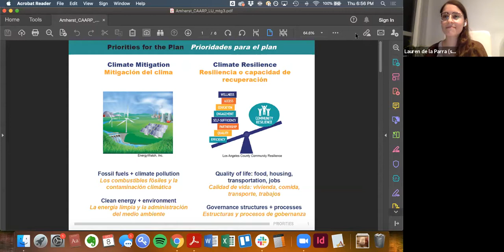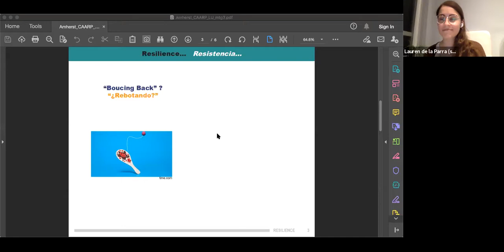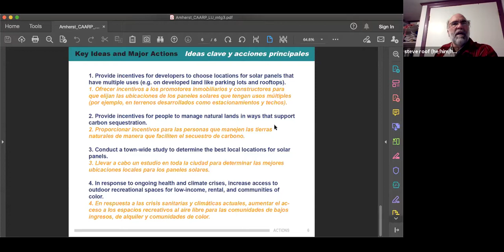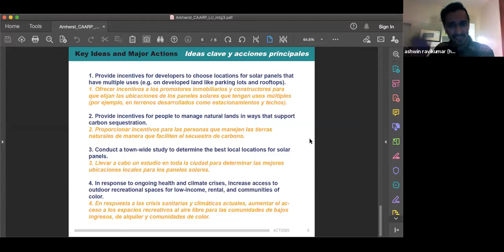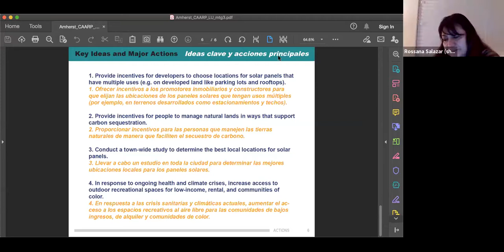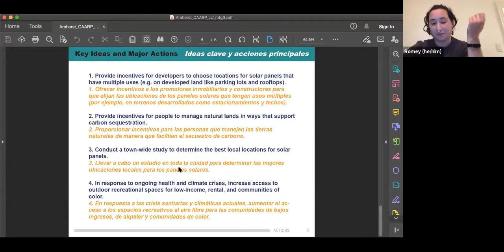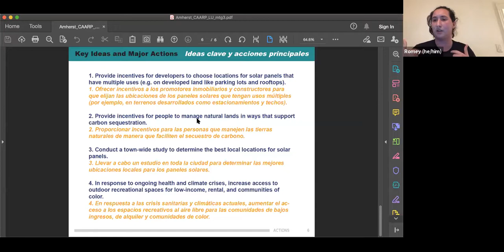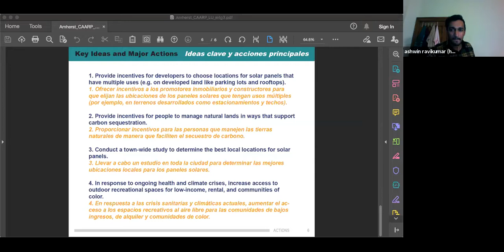ECAC Land Use Task Group Oct 8, 2020